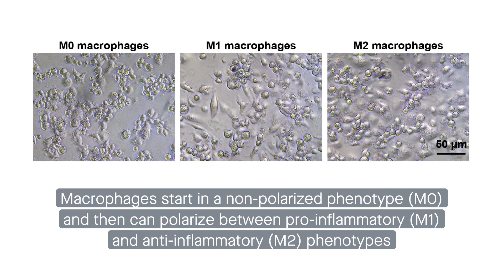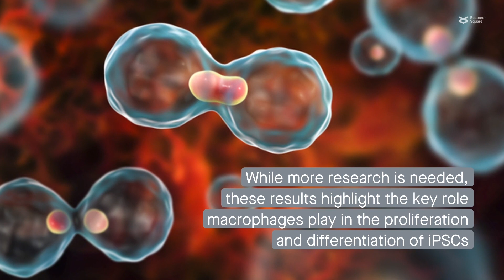Macrophages influence the proliferation and cardiac differentiation of stem cells